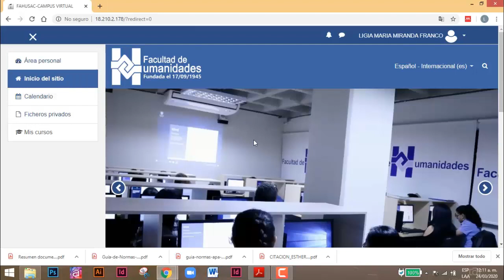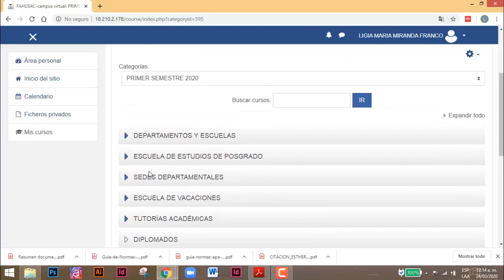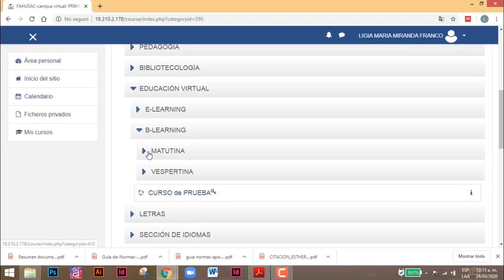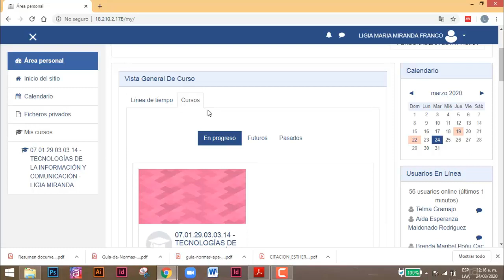Video tutorial 2 Estudiantes : Busca tu curso (método 2) - Facultad de Humanidades, USAC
Si ya viste los dos videos tutoriales con los métodos para encontrar curso y no los encuentras, comunícate con tu docente.

Recuerda solicitar la contraseña y escribirla exactamente como te la envió el profesor.

Videos tutoriales realizados por el Departamento de Educación Virtual de la Facultad de Humanidades de la Universidad de San Carlos de Guatemala.